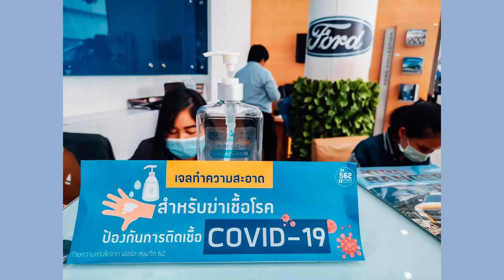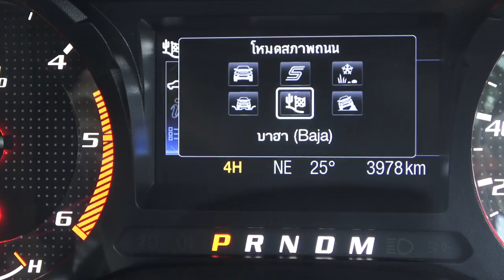Ford Talks #3 อัพเดทการดำเนินงานต่างๆของฟอร์ดในสถานการณ์ โควิด 19 ฟอร์ด ประเทศไทย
ฟอร์ดทอล์ค#3 เดือนมีนาคม
ตามติดสถานการณ์การแพร่ระบาดของ Coronavirus (Covid-19)
ในเรื่องต่างๆทั้งการสายการผลิต มาตรการดูแลทำความสะอาด
โปรโมชั่นดูแลหลังการขาย รวมถึงการส่งเสริมการขาย
ครั้งแรกของฟอร์ด กับ Ford Motor Show LIVE และอื่นๆอีกมาก

0:01 ประเด็นร้อน
1:25 มาตรการรับมือสถานการณ์ Coronavirus (Covid-19) ที่โชว์รูมฟอร์ด
2:22 แคมเปญ เช็กระยะที่ฟอร์ดคุ้มกว่า เช็กระยะเพียง 399 บาท
และ โปรแกรมผ่อน 0% 10เดือน ถึง 31 พ.ค. 63
รายละเอียดเพิ่มเติมคลิก
3:25 Ford Motor Show LIVE กิจกรรมไลฟ์สด พร้อมส่วนลด 100,000 บาท
ใช้เป็นส่วนลด 'เพิ่ม' จากโปรโมชั่นเดิมได้ ประกาศผลวันที่ 10 เม.ย. 63
สำหรับผู้โชคดีอย่าลืมไปใช้สิทธิ์ก่อน 30 เม.ย. 63 นี้
4:09 รางวัล Car of the Year 2020
5:00 Ranger Raptor Media Drive in Mũi Né

พบกับ Ford Talks รายการใหม่ ที่ฟอร์ด พร้อมจะสื่อสารกับคุณมากยิ่งขึ้นทุกเดือน ทางยูทูป ฟอร์ดสุรินทร์

ร่วมเป็นส่วนหนึ่งของ ครอบครัว ฟอร์ดสุรินทร์ เพื่อให้คุณไม่พลาดข้อมูลและสิทธิประโยชน์จากฟอร์ดได้ที่

ฟอร์ดสุรินทร์สลักได☎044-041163 ,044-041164
ฟอร์ดสุรินทร์ปราสาท ☎ 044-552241 ,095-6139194
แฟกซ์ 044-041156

แผนที่ ทั้ง 2 สาขาจ้า